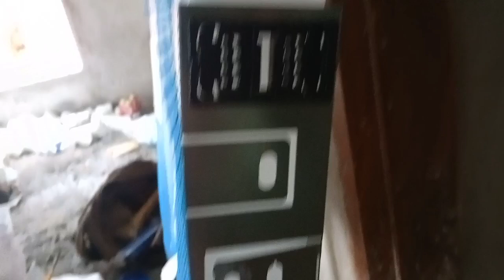flesh Conceiled duto building safty how#i love god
half frame concealed cistern
conceiled flush measurement
concealed cistern frame
i love god
grohe half frame concealed tank
concealed flush tank installation
concealed flush tank repair
concealed flush tank
concealed flush tank installation malayalam
concealed flush tank fitting
concealed flush valve
concealed flush tank leakage
concealed flush tank repair malayalam
concealed flush tank installation tamil
concealed flush tank water leakage
concealed flush tank price
concealed flush valve repair
concealed flush tank installation telugu
concealed flush tank vs flush valve
flush tank repair malayalam
flush tank repair
flush tank fitting malayalam
flush tank leakage
flush tank fitting
flush tank leakage malayalam
flush tank installation
flush tank cleaning malayalam
flush tank water not stopping
flush tank not filling up
flush tank cleaning
flush tank geberit
concealed flush tank geberit
geberit flush tank leakage
geberit flush tank repair
concealed flush tank fitting malayalam
concealed flush valve fitting
flush concealed door handle
flush concealed hinges
flush concealed wall mounts
flush concealed door
flush concealed cistern
flush concealed sprinkler
concealed flush tank
concealed flush valve
half frame concealed flush tank full details
flush tank leakage repair
flush tank jaquar
jaquar flush tank repair
jaquar flush tank not filling
jaquar flush tank installation
jaquar flush tank open
jaquar flush tank leakage
jaquar flush tank overflow
jaquar flush tank price
flush tank leak repair malayalam
flush tank me pani nahi aata
flush tank concealed
flush tank connection pipe
flush tank fragrance
flush tank frame
concealed flush tank with frame
flush tank connection
flush tank connector pipe
flush tank connector
flush tank connection pipe price
flush tank to commode connection
modern bathroom design ideas
modern bathroom fittings
bathroom fittings
bathroom fittings wholesale market in delhi
modern toilet flush system
house flipper bathroom
wall hang clock
wall mounted closet with flush tank
wall mounted closet measurements malayalam
kerala style bathroom design
kerala bathroom design
kerala bathroom tiles design pictures
kerala bathroom tiles
kerala bathroom interior design
kerala bathroom tiles design
kerala bathroom plumbing
kerala bathroom door designs
kerala bathroom fittings
bathroom cost kerala
bathroom kerala homes
bathroom renovation kerala
bathroom tour kerala
bathroom design 2021 kerala
bathroom tiles price kerala
kerala style bathing powder
kerala style bathroom tiles
newborn baby bathing kerala style
kerala style baby bathing
wall mounted closet measurements
wall mounted closet without flush tank
wall mounted closet fitting malayalam
wall mounted closet
wall mounted clothes drying rack
wall mounted closet fitting tamil
wall mount cloth dryer
wall mounted closet price in kerala
wall mounted clothes rack
wall mounted clothes line
house flipper bathroom and workshop
house flipper bathroom ideas
this old house bathroom faucet
this old house bathroom floor
loud house bathroom closet full episode
futuristic house bathroom adopt me
bringing down the house bathroom fight scene
family house bathroom adopt me
modern toilet seat fittings
modern family toilet
modern flush toilet
bathroom fittings design
bathroom fittings malayalam
concealed cistern frame
bathroom fittings india
bathroom fittings price in india
bathroom fittings name
bathroom fittings tamil
bathroom fittings wholesale market in kolkata
bathroom fittings wholesale market in mumbai
bathroom fittings wholesale market in chennai
bathroom fittings cleaning
bathroom fittings installation
bathroom fittings manufacturing process
bathroom fittings price
bathroom fiber waterproofing malayalam
bathroom fitting accessories
bathroom fitting accessories malayalam
bathroom fittings design
bathroom fittings malayalam
bathroom fight mission impossible
bathroom fittings india
bathroom fitting plumbing
bathroom film
bathroom fight scene
bathroom fiber door fitting
modern bathroom fittings india
modern bathroom tiles fitting
modern bathroom tiles design
modern bathroom minecraft
modern bathroom tour
modern bathroom fittings
modern bathroom tiles
modern bathroom design ideas 2021
modern bathroom remodel
modern bathroom ideas
modern bathroom design ideas small spaces
concealed flush tank measurements
concealed flush tank measurements malayalam